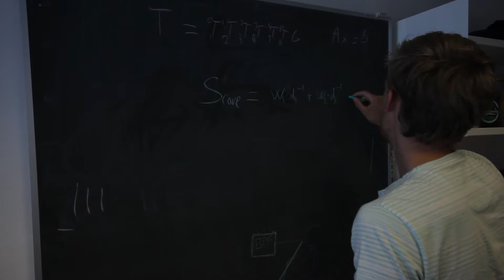International study programmes at Aalborg University (AAU)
A brief presentation by vicerector Inger Askehave of the international study programmes at Aalborg University (AAU).

Aalborg University (AAU) has been providing students with academic excellence, cultural engagement and personal development since its inception in 1974. We offer education and research within the fields of natural sciences, social sciences, humanities, technical and health sciences.

AAU has a long history of working closely together with the surrounding society nationally and internationally and is Denmark's leading university when it comes to knowledge transfer between the university and the business world.

All degree programmes and research activities at Aalborg University are problem and project-based and have an interdisciplinary focus. Through strong interplay between staff and students and intense collaboration with public and private sectors, we offer degree programmes with a real-world approach and provide world-class research. This results in new insights, new solutions to societal challenges and knowledge that changes the world.

Want to learn more about Aalborg University (AAU)?